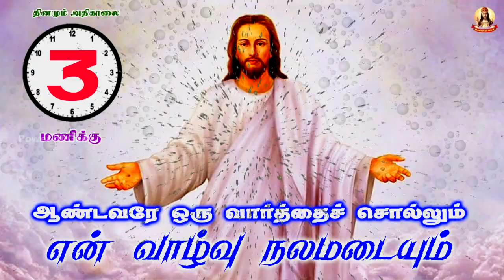🟢✠ ஆண்டவரே ஒரு வார்த்தை சொல்லும் என் வாழ்வு நலமடையும் ✠ 16 November 2022 1235 Morning Prayer